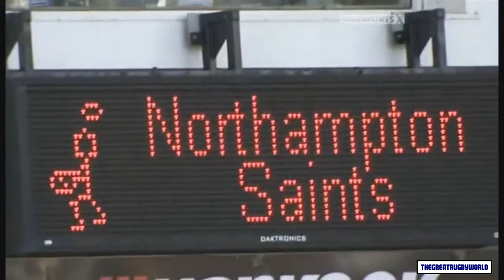Ben Foden Tribute